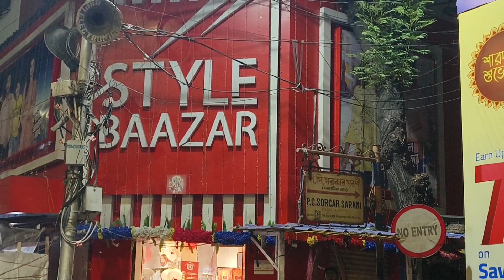Ekdalia Evergreen Durgapuja 2023/ South Kolkata famous Durgapuja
ekdalia এভারগ্রিন
ekdalia evergreen
South kolkata famous durga puja list
দক্ষিণ কলকাতা সেরা দুর্গাপূজা
কলকাতা দূর্গা পূজা প্যান্ডেল
কলকাতার সেরা দুর্গাপূজা
পশ্চিমবঙ্গ দুর্গাপূজা